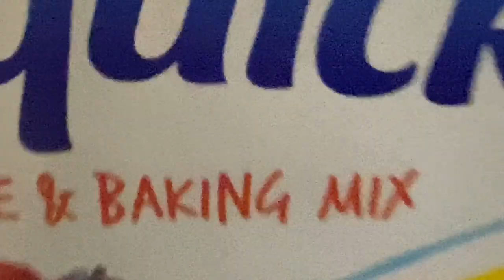POPEYES Mukbang plus Cool Vlog